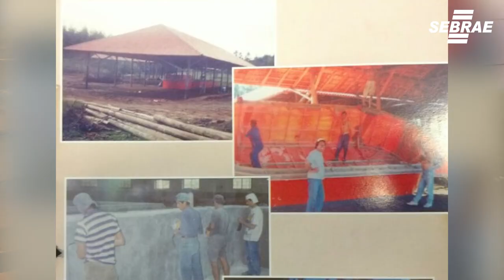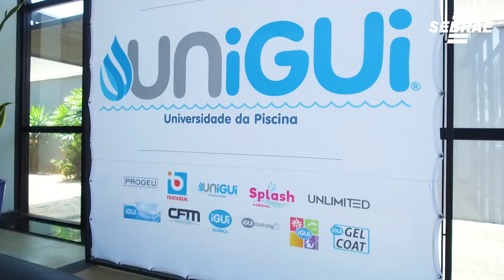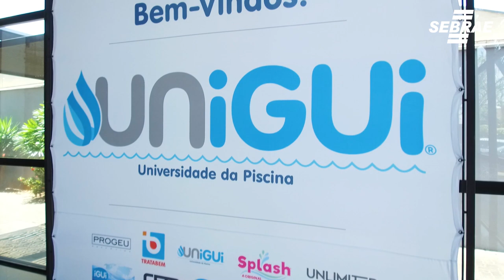Ele teve um crescimento de 215% em vendas na pandemia - Bate Papo Empreendedor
Filipe Sisson, é o CEO e fundador da iGUi - maior fabricante do mundo de piscinas de fibra de vidro. Apesar de 2020 ser um ano de grandes desafios, a pandemia tem impulsionado muito as vendas de piscinas, a prova disso está no crescimento de setembro que chegou a 215%, se comparado ao mesmo mês do ano anterior.